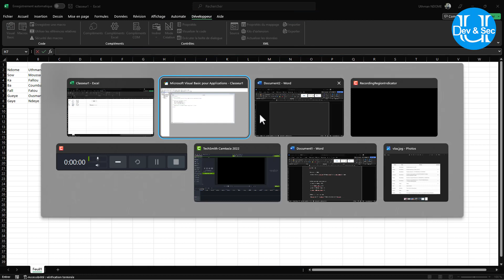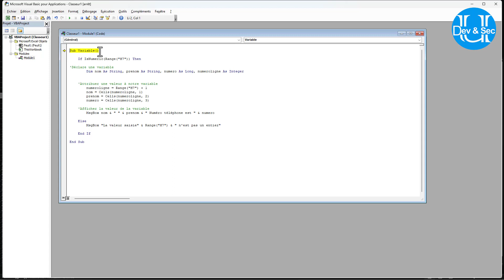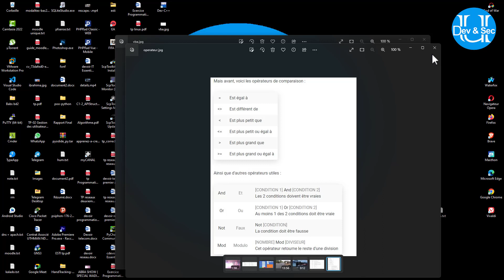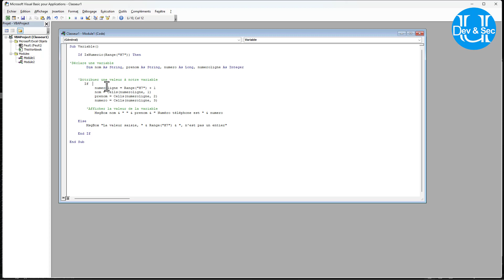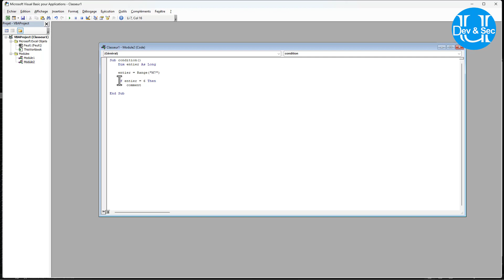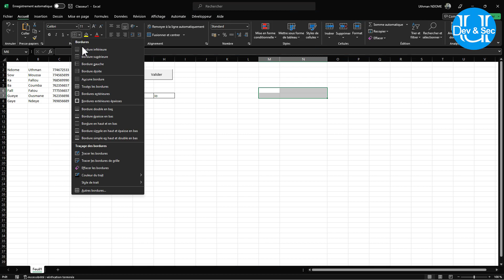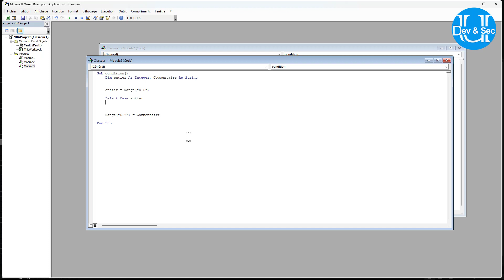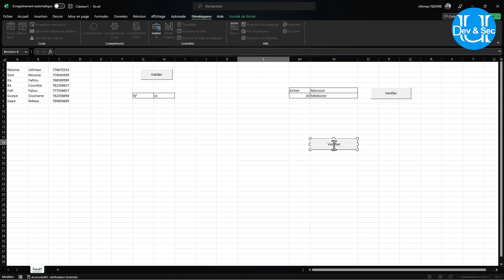Chapitre 4/10 : Les conditions | Formation VBA